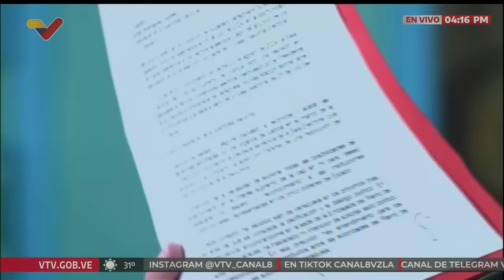Jorge Rodríguez presenta audios de Edmundo González y de la reunión en la que firmó la carta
19 de septiembre de 2024. El Presidente de la Asamblea Nacional de Venezuela, Jorge Rodríguez, presenta algunos audios y relata cómo ocurrió la reunión entre él, Delcy Rodríguez, Edmundo González y un interlocutor del que no quiso revelar su identidad, desmintiendo la versión de que la carta se firmó bajo coacción y amenazas. Señala que Edmundo González trajo una botella de Chivas Regal 12 años.  Indicó que existe una segunda carta en la cual González Urrutia pidió se respetaran sus propiedades.

USDT o Bitcoin (BEP20): 0xef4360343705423a24119205eeb1de2a10fd23f4